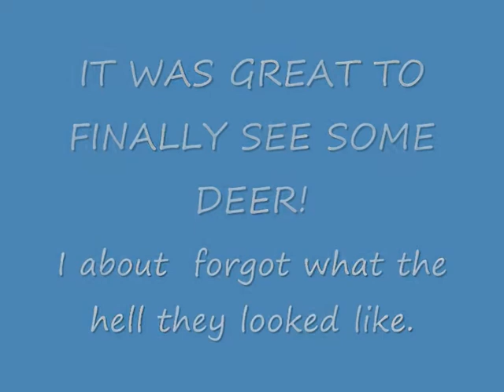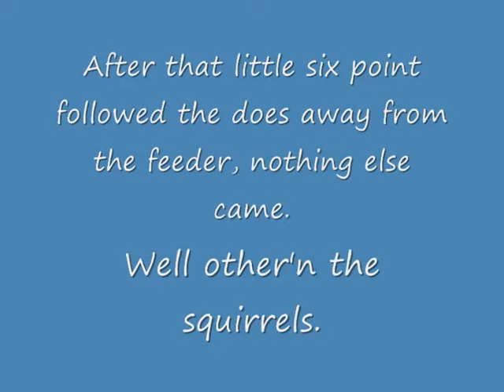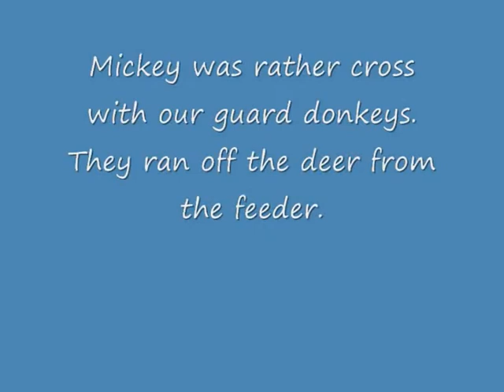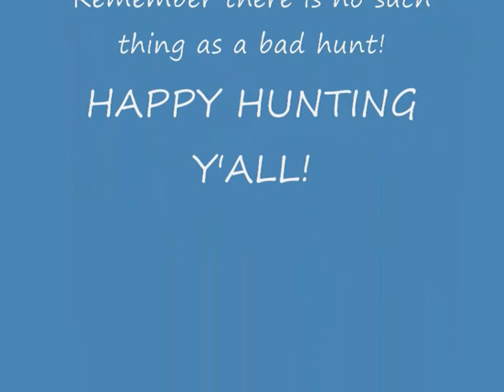Ridyolph's Adventures Afield PT.2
Episode 3
Back To My Roots

Here's the conclusion to what has been the best hunt thus far this season.